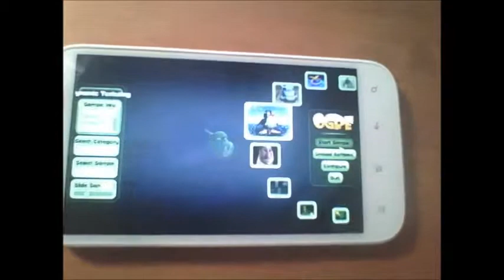Ogre3D on my Android Phone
After hours of struggling I finally managed to build Ogre3D for Android and the sample browser with it! Let the Android coding begin!